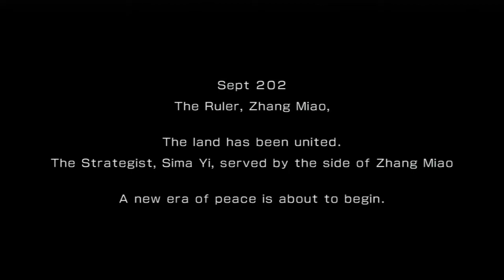Dynasty Warriors 7: Empires - Zhang Miao victorious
The alliance against Zhang MEOW is no more, he has finally gotten revenge on Dong Zhuo for being completely humiliated in Hu Lao Gate  and became the first president of China.

His first policy?  Everyone is forced to raise cats in their home for they are sacred animals.  Dogs have became extinct in China as a result.  Have a nice day!   Miao~n...